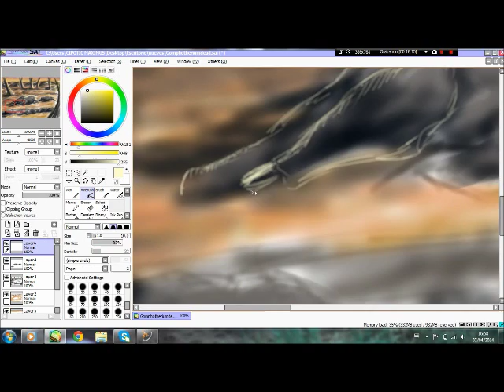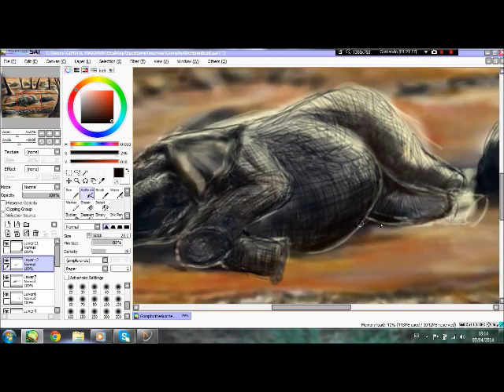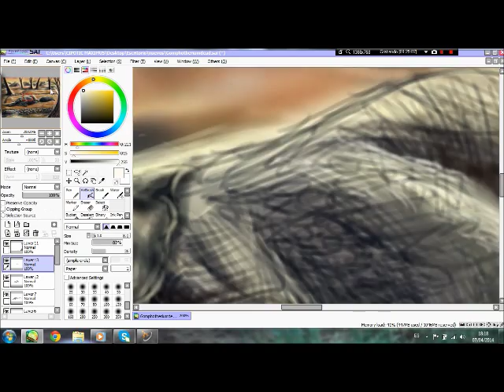DEADLY DROUGHT (SPEED PAINTING)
Song: The Kids Aren't Alright
Group: The offspring